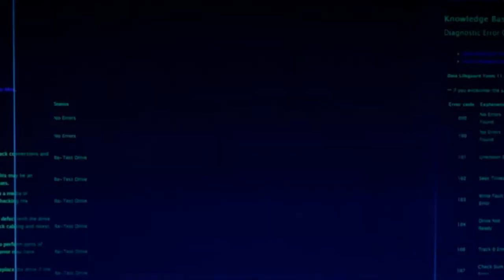AFROTECH CONFERENCE | GERMANY OCT 2017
AFROTECH conference was a great structure to combine art and entrepreneurship from Africa.